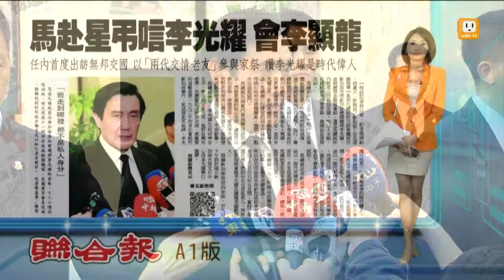【2015.03.25】出席李光耀家祭 馬總統半天往返 -udn tv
總統馬英九昨天前往新加坡弔唁過世的新加坡前總理李光耀，在12小時內往返兩地，24號深夜十一點半，搭乘專機返回桃園機場。完整內容 , FB , Twitter , G+